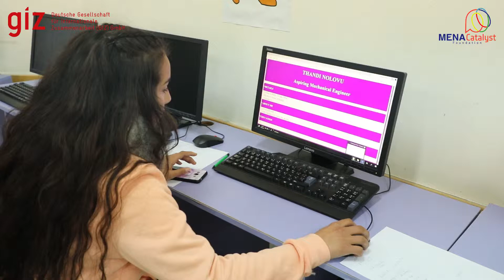Alberieh Turkish School -Ramallah